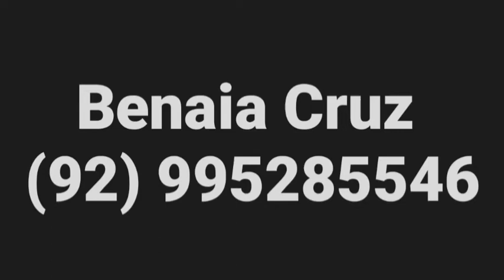Maria vs Polly